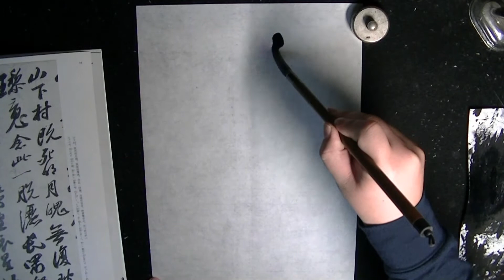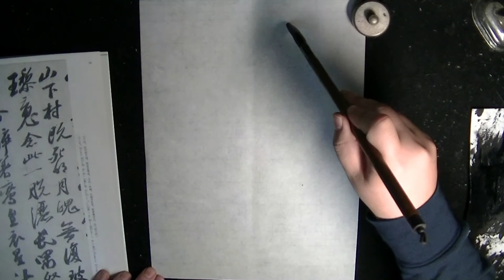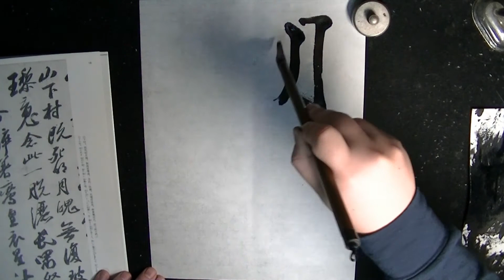毎日臨書277日目 李太白仙詩巻 5/5 蘇軾 p16~17 everyday shodo 書道